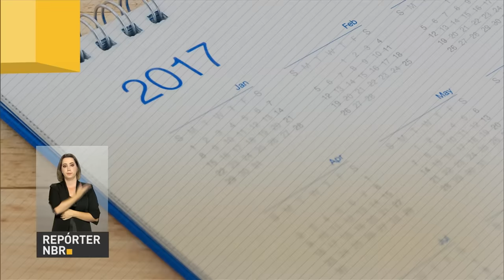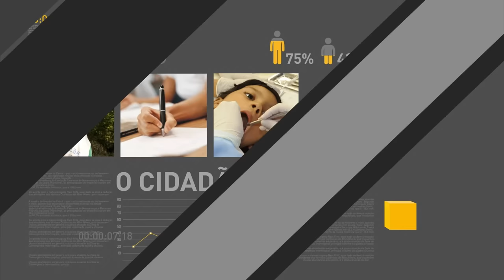Michel Temer fala sobre ações do governo para recuperar economia durante encontro do Conselhão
REPÓRTER NBR 15H - 07.03.17: Nesta terça-feira (7) , o presidente Michel Temer participou de reunião do Conselho de Desenvolvimento Econômico e Social (CDES, conhecido também como Conselhão). No encontro, Temer destacou as ações do governo para recuperar a economia. E mais: Produto Interno Bruto brasileiro fechou 2016 com queda de 3,6%. Veja também: presidente Temer fez pronunciamento sobre saque de contas inativas ao FGTS.